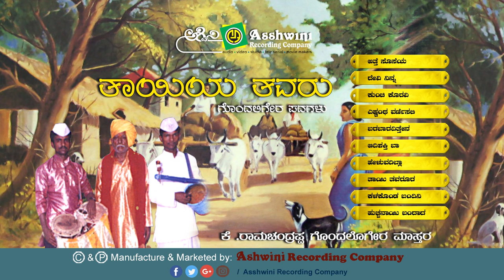Tayiya Tavaru || Jukebox || Folk Song || Gondaligara Padagalu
Album  : Thayiya Tavaru

Songs :

 1)   Atte Soseya

 2)   Devi Ninna

 3)   Kunchi Koravi

 4)   Yeshtantha Varnisali

 5)   Bara Baradaithena

 6)   Adishakthi Baa

 7)  Heluvarilla

 8)   Thayi Tavaroora

 9)   Kalakonda Bandini

10)   Hucchanayi Bandada

Singer   :   Lingadahalli Chandrashekar,    Subhashchandra Lingadahalli,    Nanditha

Lyrics   :  Lingadahalli Chandrashekar, Subhashchandra Lingadahalli
Director :